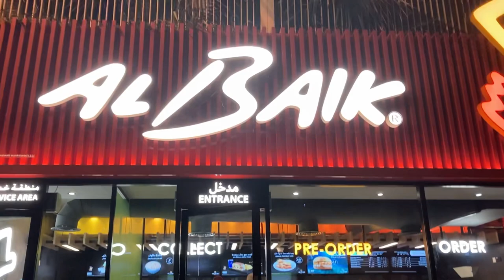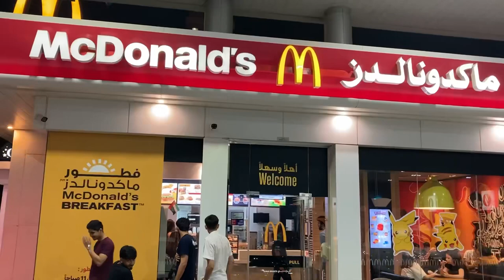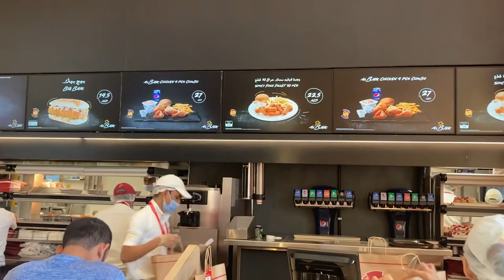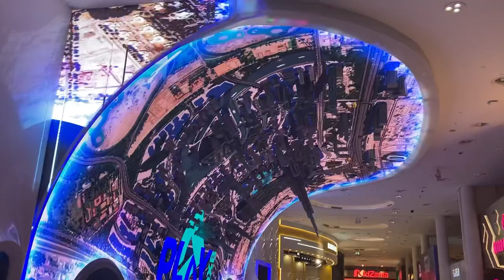1 din Dubai me | 24 hours in Dubai with Ali Rafi